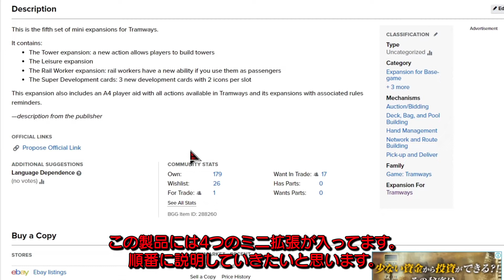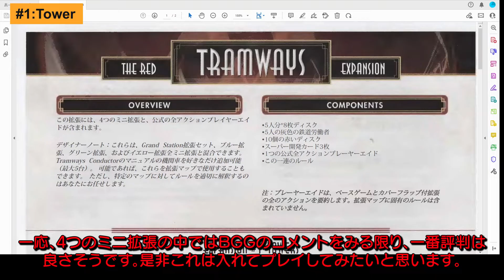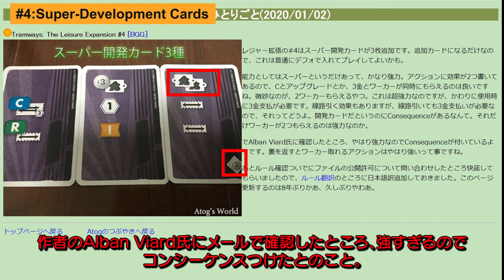Tramways: The Leisure Expansion (2019) 遊び方解説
Tramwaysの拡張より、The Leisure Expansionの紹介です。
1つの拡張に4つのミニ拡張が入っています。

この動画の音声は以下を使用しています。

※今回は、事情により、私の声出しはやめ、CoeFontによるアリアルの声でお届けします。

■ゲーム紹介に使用しているソフト
Tabletopia

Tramways: The Leisure Expansion (2019)